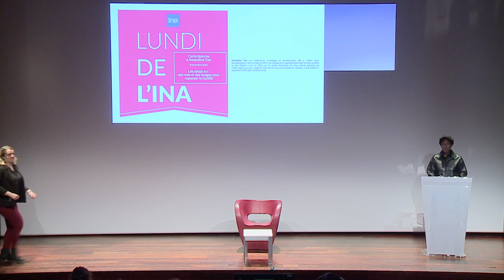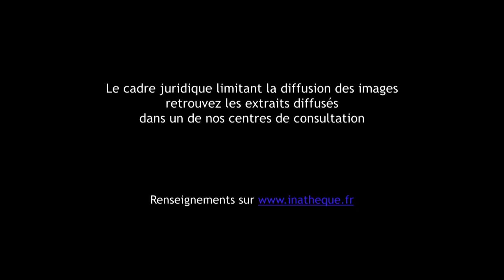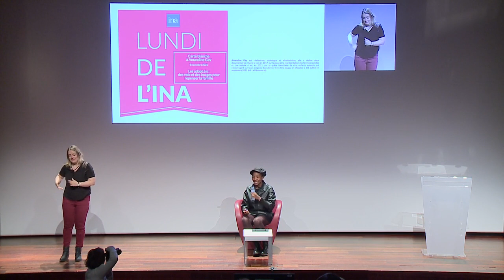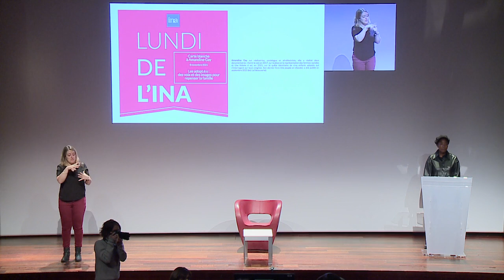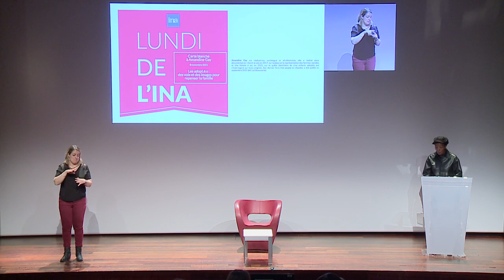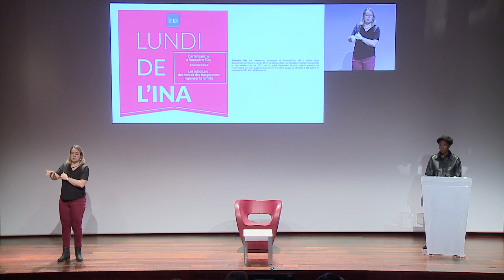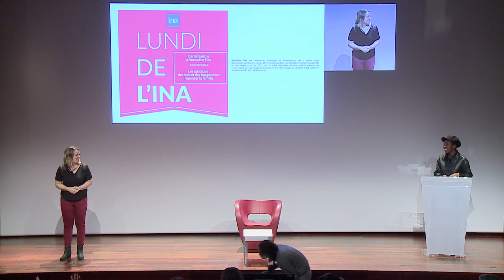Lundi de l'Ina : Carte blanche à Amandine Gay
Carte blanche à Amandine Gay :
les adopté‧e‧s, des voix et des images pour repenser la famille

Captation réalisée le 8 novembre 2021, au Petit Auditorium de la BnF

Avec cette troisième carte blanche, l’INA poursuit son cycle de Lundis consacré à l’histoire, aux figures et aux luttes féministes dans ses archives.

Séance animée par Amandine Gay traduite en Langue des Signes française
avec le soutien financier de l'Université Paris Lumières.

Dans son dernier film Une Histoire à Soi, Amandine Gay traite de l’adoption internationale, ancrée dans des rapports Nord-Sud et des rapports de classes, et restitue le point de vue des personnes adoptées.

En effet, explique la réalisatrice, la justice reproductive demande de considérer l'inégalité d’accès aux techniques reproductives, contraceptives, abortives et de stérilisation ou encore les placements et les adoptions d’enfants comme résultant d’inégalités systémiques. Elle fait ainsi des questions d’adoption, de parentalités et de droits des enfants une urgence pour les luttes de classe, féministes et antiracistes.

La soirée organisée par l’INA mettra en évidence l’émergence de la parole des adopté·e·s dans l’espace public audiovisuel, ces 50 dernières années, à partir d’une relecture afro-féministe et matérialiste des archives et du « faire-famille » au XXIe siècle.

Amandine Gay est réalisatrice, sociologue et afroféministe, elle a réalisé deux documentaires : Ouvrir la voix (consultable à l'INA thèque) en 2017, sur la place et la représentation des femmes racisées et Une Histoire à soi, en 2021, sur la quête identitaire de cinq enfants adoptés qui s’interrogent sur leurs origines. Son dernier livre Une Poupée en chocolat, a été publié en septembre 2021 (éd. La Découverte).